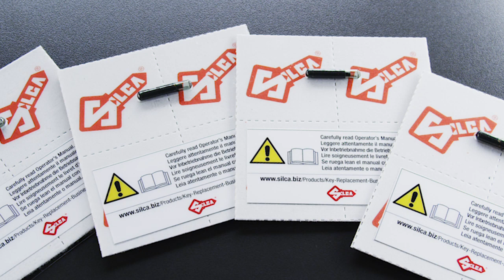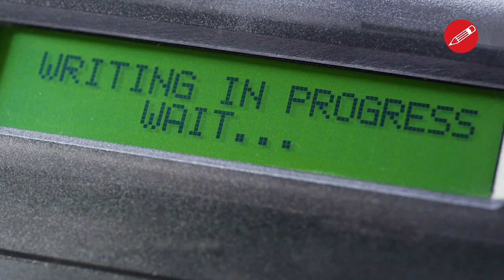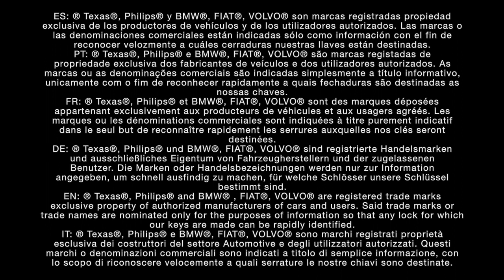SILCA RW4 Plus and GTI - Tutorial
Discover the Silca solution for vehicle key duplication: a glance of real innovation. Intuitive in use including a step-by-step guide for the professional Key Service.